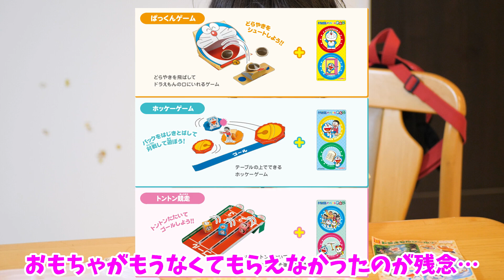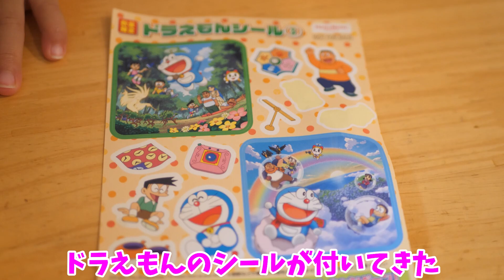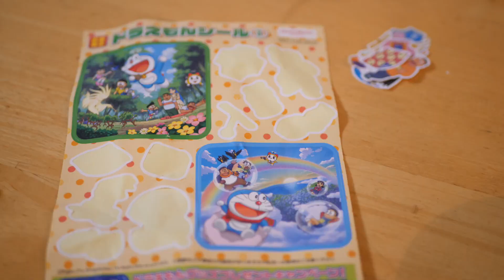【注意：上は着てるけど下は履いてません。】ほっともっとのドラえもんランチを頬張る時の顔面に注目！ Hotto Motto Doraemon Lunch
ほっともっとのドラえもんランチ/ドラミちゃんランチ(おにぎり)を購入してみました
ゆずちゃんほっともっと初挑戦です
全3種のアクションペーパークラフト（ぱっくんゲーム、ホッケーゲーム、トントン競走）が欲しかったんですが、
なくなり次第終了といくことで…ゲットできませんでした…残念…

1年前は自分ひとりでは食べれなかったし、口の周りいっぱいにヨーグルトを付けてヨーグルトお化けなんて言われてましたが
もうひとりで食べれるようになりました！成長！

🔹ヨーグルトの動画
赤ちゃんのためのベビーダノン(黄色の野菜１０)【ヨーグルト/離乳食】　Baby Danone for Baby [Yogurt/Baby food]

[AIM9134]

ゆずチャンネル　宛まで

🎵楽曲提供🎵
►DOVA-SYNDROME

【バナナ】しゃべり始めの赤ちゃんの発音がかわいい🌈　Pronunciation of the baby start speaking is cute

初めて保育園に行く朝…【1歳半】　Morning to go to nursery for the first time…[18-month-old]

ママがいない日にパパと二人きり…💦誘拐犯からの脅迫状の本当の理由に全米が泣いた…💦【一同驚愕】　Alone with dad. Threatening letter.

今までで一番大激怒するゆずちゃん…【かわいいｗ】　The most furious in Yuzu life【so cute】

ママがいない日にパパと公園にお散歩💦【ゆずちゃんかパパ泣いちゃわないよね…？】　Walk in the park with dad.

ひとりでお買い物してきそうな1歳児ゆずちゃん。【悟る】　It seems like Yuzu can go shopping alone.

1日30回のスクワットを日課にしているゆずちゃん🌈健康ルーティーン／FLEXISPOT電動昇降デスク　Squats is part of daily routine

アンパンマンKOパンチ vs 元気100倍にほっぺた100倍 ゆずパンマン　ANPANAMAN KO PUNCH vs YUZUPANAMAN